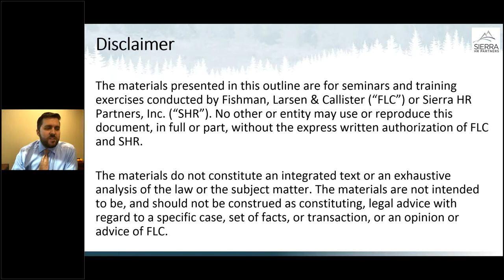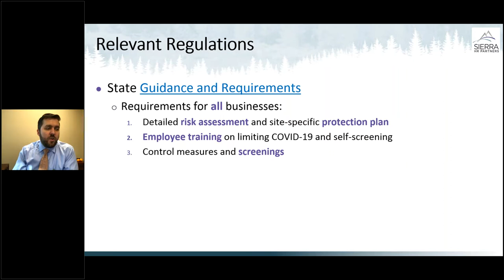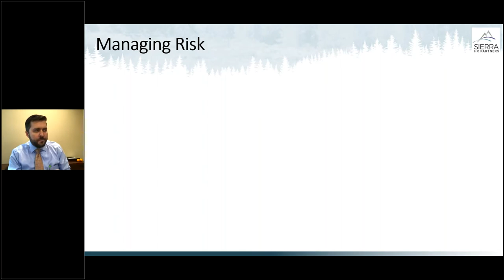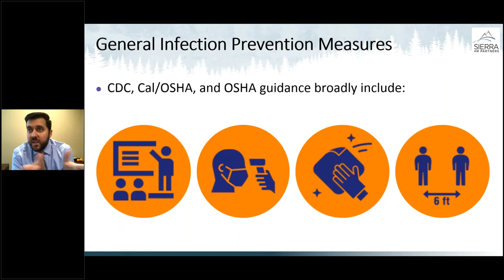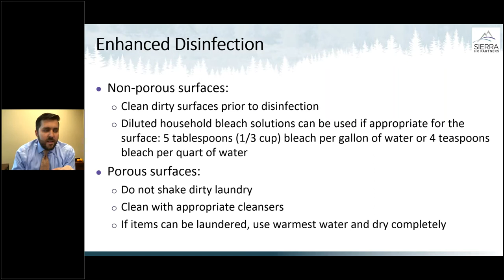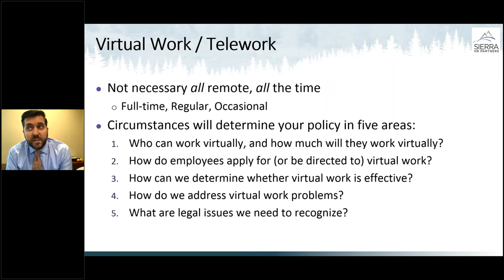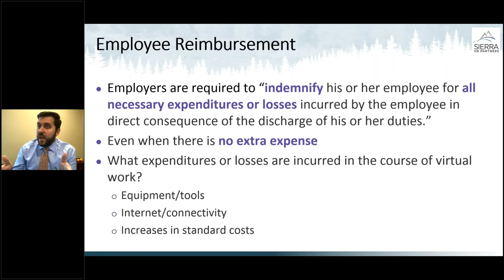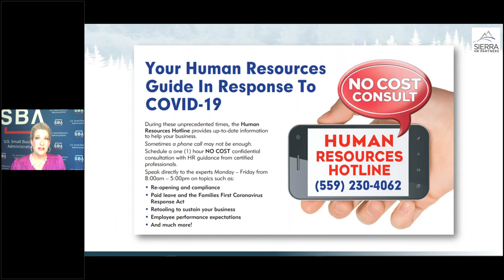FMBCC | Fresno Back in Business | How to Prepare for Reopening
Watch the recording of the Fresno Back in Business Webinar with City of Fresno, Regional Workforce Board, SBA Fresno District Office, and Fresno Metro Black Chamber of Commerce. Get the information you need to know to safely reopen your business in the COVID-19 economy.